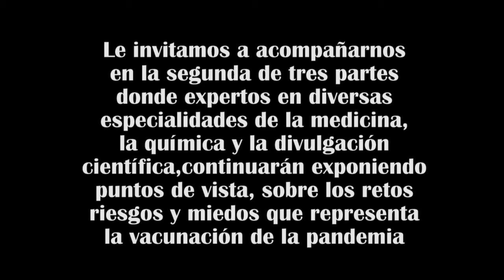Pandemia y vacunación 2021: debate con profesionistas mexicanos en la primera línea de combate I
Este es un programa de coyuntura pero al mismo tiempo el retrato de un momento histórico:  el inicio de la vacunación en México  ante la pandemia.

Desde la ciudades de Oaxaca, México y Los Ángeles,  un equipo multidisciplinario integrado por especialistas en siquiatría, logística, medicina colectiva, química y divulgación de la ciencia, conversan con periodistas y con el público sobre los retos que representa el virus más agresivo en la segunda década del siglo XXI.

Te invitamos a dejar tus preguntas al pie de este video y nos comprometemos a hacerlas llegar a nuestro grupo de expertos.